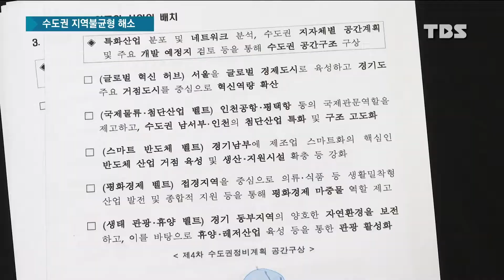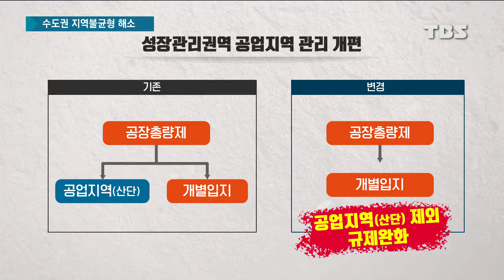수도권 난개발·지역불균형 해소 4차 정비계획 추진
제3차 수도권정비계획이 지난해 끝나면서 새롭게 확정된 제4차 수도권정비계획이 발표됐습니다.

앞으로 20년간 서울ㆍ인천ㆍ경기도 정비의 기본방향이 정해진 건데요.

연대와 협력을 통한 상생발전, 그리고 살기 좋은 수도권을 기본방향으로 추진될 전망입니다.

안경원 기자가 보도합니다.